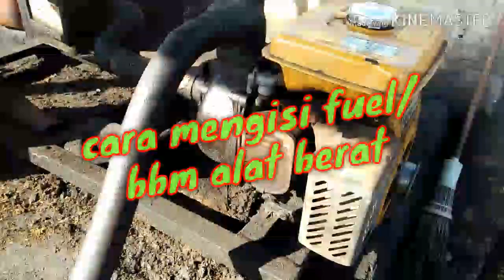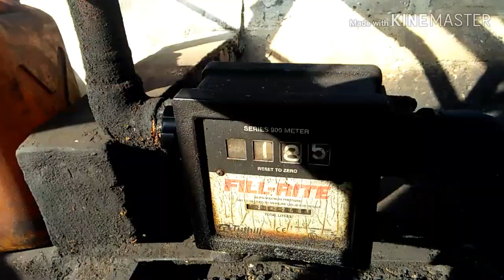PENGISIAN BBM SOLAR ALAT BERAT,EXCAVATOR DAN WHEEL LOADER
pada video kali ini saya memperlihatkan cara mengisi bbm alat berat berbahan solar,perlu di ketahui bahwa letak tangki pengisian minyak excavator volvo ec 330 blc berada di sebelah kiri dan begitu juga unit wheel loader SDLG jadi jangan salah ya teman teman ok itu saja semoga bermanfaat bagi kita semua.
cara pengisian bbm
wheel loader

"Biar saya tambah semangat buat videonya"karena chaneelnya
TERIMA KASIH